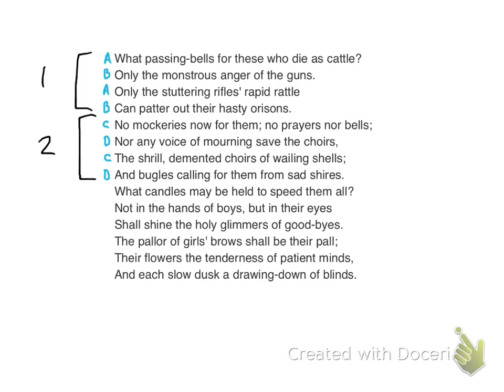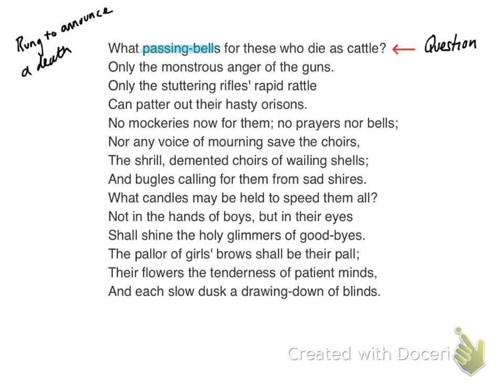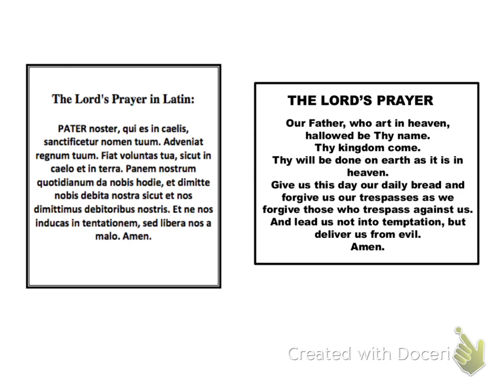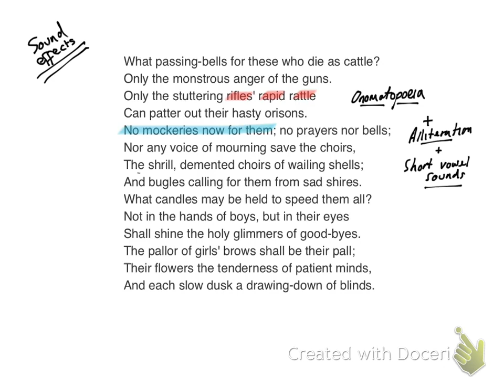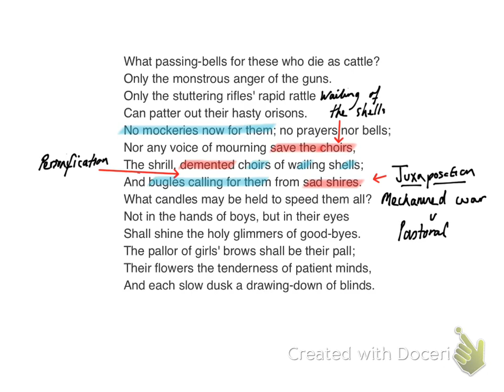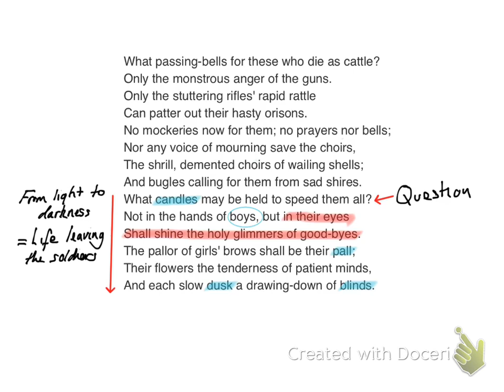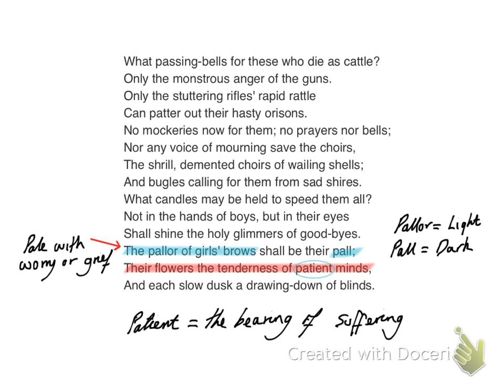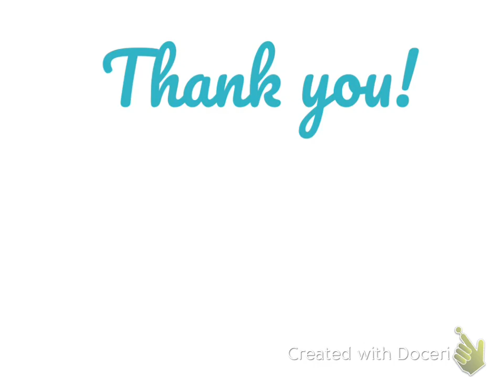Analysis of Anthem for Doomed Youth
Mr Beasley teaches the poem Anthem for Doomed Youth by Wilfred Owen